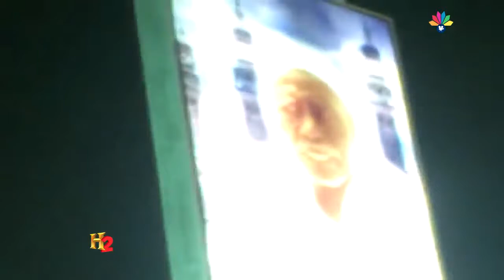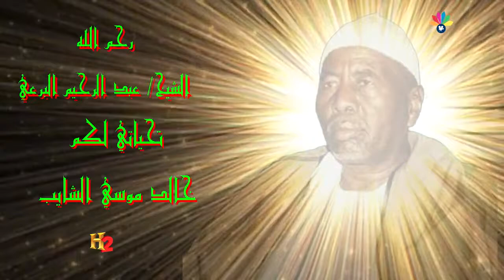أولاد الشيخ البرعي - البحر